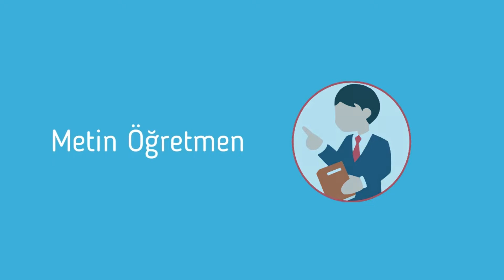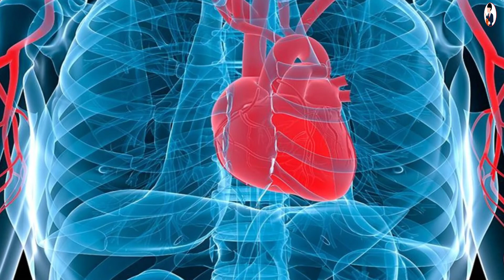3.Sınıf Türkçe Dersi Sağlıklı Bir Hayat İçin Siz De Su İçin Dinleme Metni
Gizem Yayın